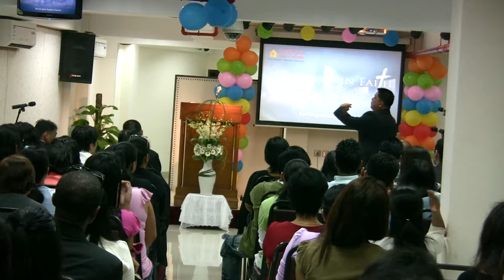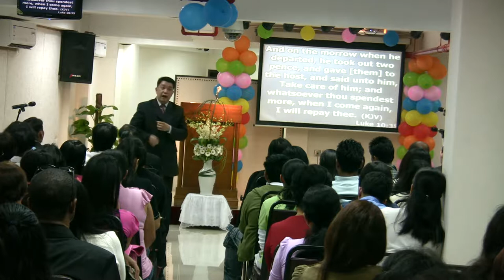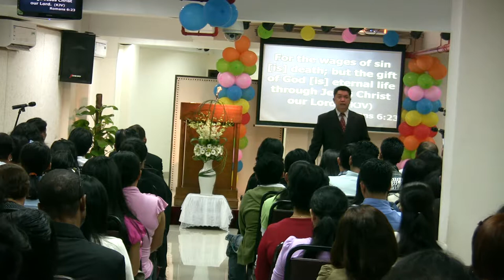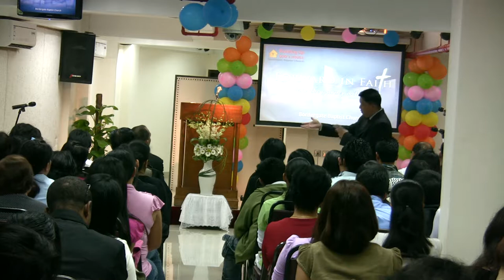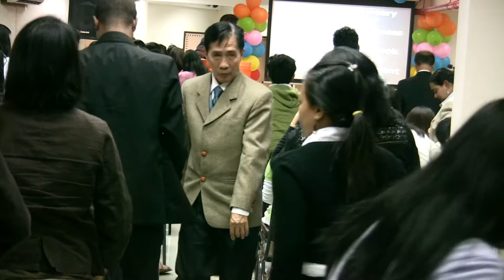BGBC 19TH anniverasry 4